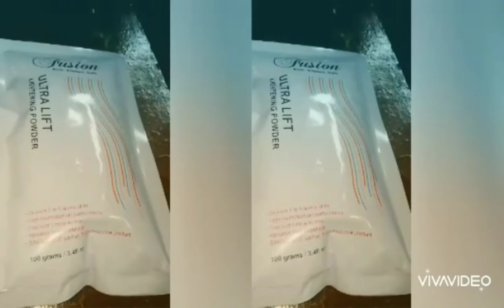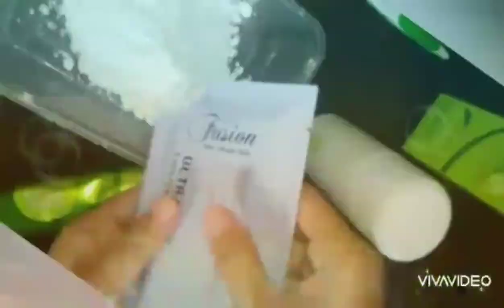DIY HAIRSTYLE COLOR (FT. MY SISTER JHOCE ) / BLACKPINK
beauty comes from the heart of the woman who does kindness to the world 💗

For product description , comment Lang po aa comment box to know more about the product we used .